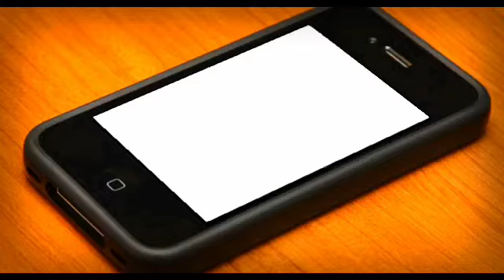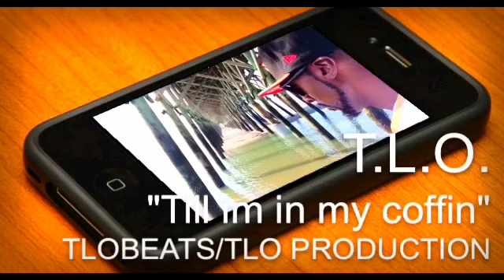TILL IM IN MY COFFIN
Heyy thanks for the add
And this is a link to a musicvideo I made on my iPad please and thank you

Thank you so much for reading. I am coming out with new music almost everyday, and would appreciate it if you could give me a like on Facebook and a follow on facebook search the realist to stay up to date with our progress!

  If you have any social media pages I could follow you at, please reply back to me with them so I can stay up to date with you as well. Thanks, - TLO